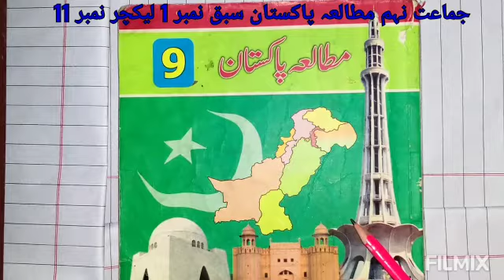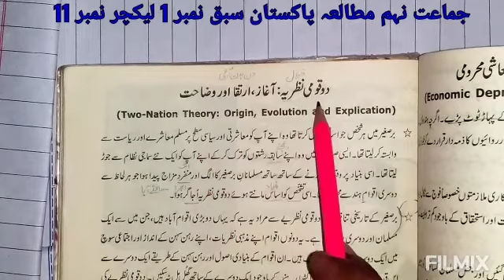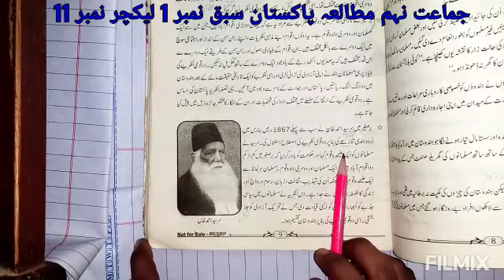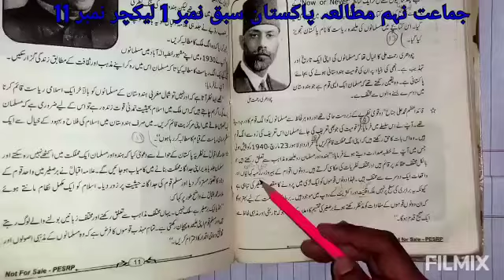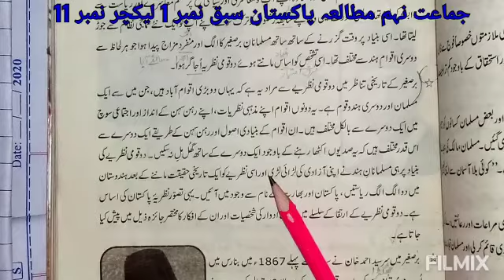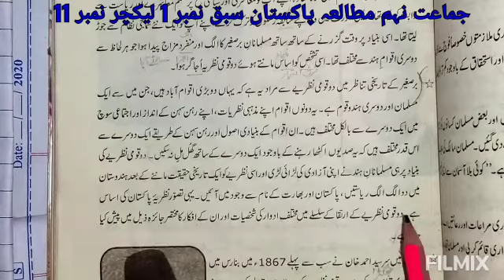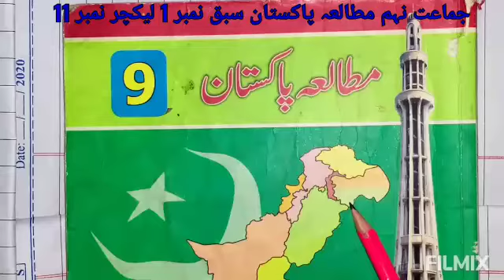Class 9th Pak.Study lecture no 11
Lecture delivered by: Miss Shaziya
Subject: Pak.Study
Class: 9th